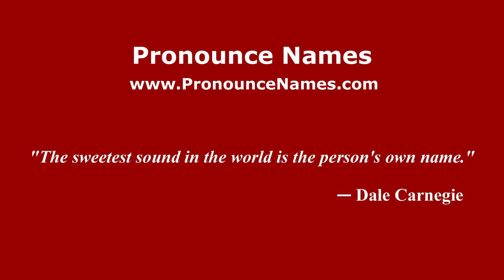How to pronounce Jacqueline García (Mexico/Mexican Spanish) - PronounceNames.com